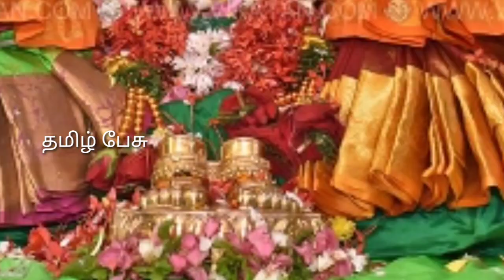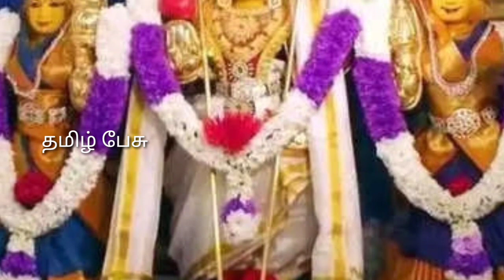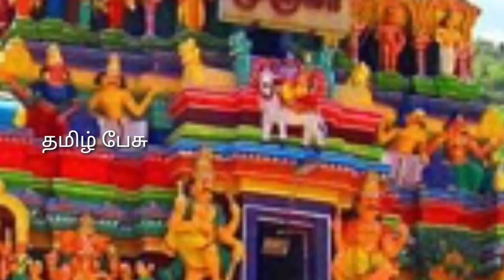திடீரென பழமுதிர்சோலையில் நடந்த அதிசயம் ! வெளியான வீடியோ காட்சி !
palamuthisolai,
palamuthirsolai enakkaga thaan songs,
palamuthirsolai murugan temple,
palamuthirsolai enakkaga thaan song whatsapp status,
palamuthirsolai murugan songs,
palamuthirsolai,
palamuthirsolai murugan temple whatsapp status,
palamuthirsolai murugan temple history in tamil,
palamuthirsolai temple,
palamuthircholai tamil song,
palamuthircholai temple,
pullanguzhal kodutha moongilgale song,
வராக நதிக்கரை ஓரம்,
jal jal enum salangai oli,
nilavu thoongum neram,
nilavu paatu nilavu paatu hd,
oh vanamulla kaalam mattum